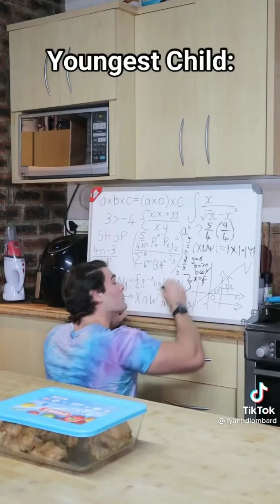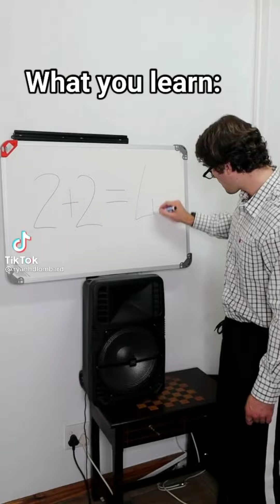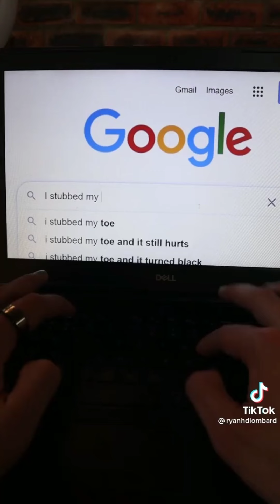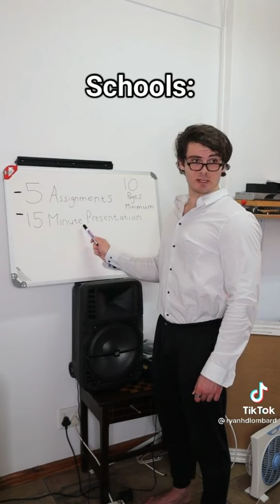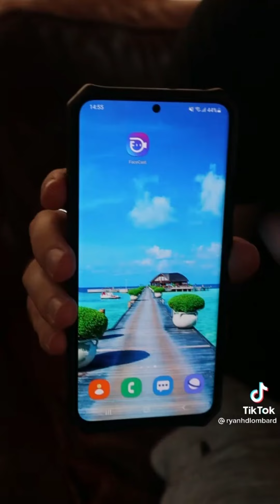December 9, 2021